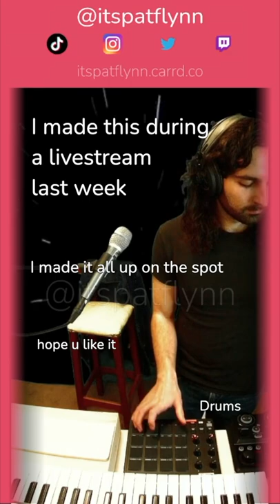I KNOW THAT U WANT ME | Patrick Flynn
This song was totally improvised during a livestream last week! Tune in to catch my next one on Monday at 7pm!